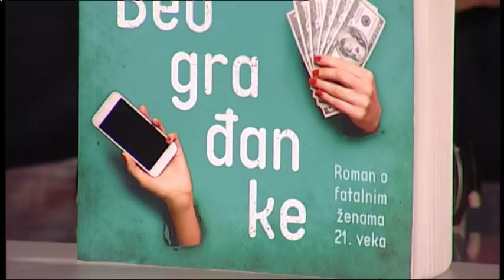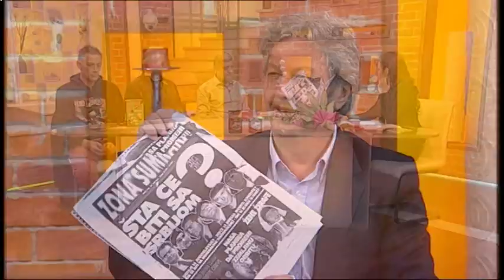Miroljub Petrovic, Ljubisa Trgovcevic, Igor Marojevic - Dobro jutro Srbijo - (TV Happy 30.10.2017)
Gosti: Miroljub Petrić, Ljubiša Trgovčević i Igor Marojević

Label and Copyright: TV Happy